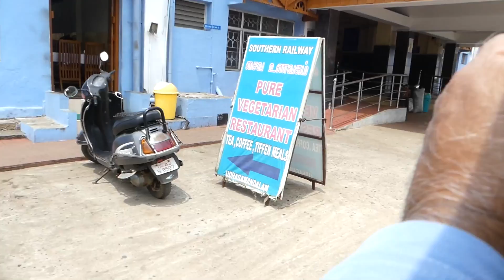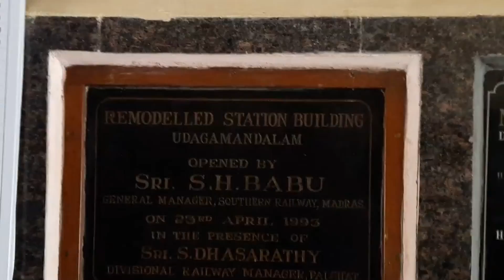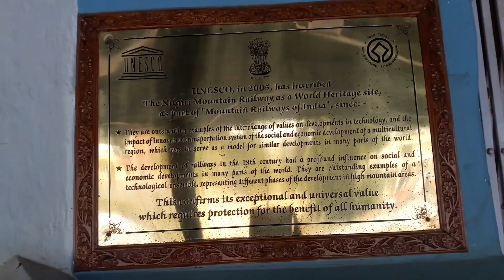UNESCO 100+ Years Old Ooty Railway Station & Arrival in RAIN Coonoor Passenger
Udagamandalam railway station is a terminus station in Ooty, Tamil Nadu. The terminus is a part of the Nilgiri Mountain Railway, a World Heritage Site. The station was opened in year 1908, when Nilgiri Mountain Railway line was extended to dagamandalam.The railway code for Udagamandalam is UAM. The heritage Nilgiri Mountain railway takes almost two hours of journey to travel down to town of Mettupalayam in Coimbatore at the foothill of Nilgiri mountains. The Nilgiri Mountain Railway (NMR) is a 1,000 mm (3 ft 3 3⁄8 in) metre gauge railway in Tamil Nadu, India, built by the British in 1908. The railway is operated by the Southern Railway and is the only rack railway in India.

The railway relies on its fleet of steam locomotives.[3] NMR switched to diesel locomotives on the section between Coonoor and Udhagamandalam. Local people and visitors led a campaign to return to steam locomotives in this section.

In July 2005, UNESCO added the Nilgiri Mountain Railway as an extension to the World Heritage Site of Darjeeling Himalayan Railway. The site then became known as Mountain Railways of India.

In 1854, plans were made to build a mountain railway from Mettupalayam to the Nilgiri Hills. However, it took the decision-makers 45 years to cut through the bureaucratic red tape and complete the construction. The line was completed and opened for traffic in June 1899. It was operated first by the Madras Railway under an agreement with the government.

The Madras Railway Company continued to manage the railway line on behalf of the government for a long time until the South Indian Railway company purchased it.

Initially, Coonoor was the final station on the line. In September 1908, the line was extended to Fernhill. By October 15, 1908, it was extended to Udagmandalam. These extensions from Coonoor on the same gauge over a distance of 11 and 3/4 miles were done at a cost of Rs. 24,40,000/-.

GoPro5 Fusion

Iphone 7

OnePlus 5T